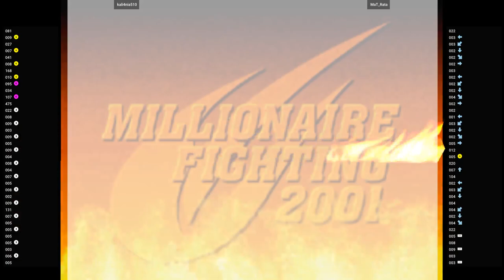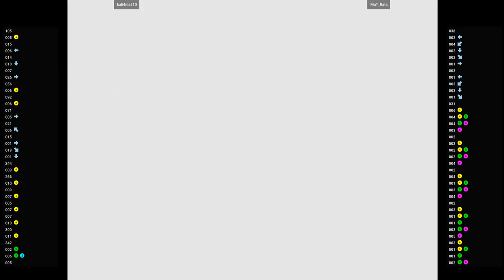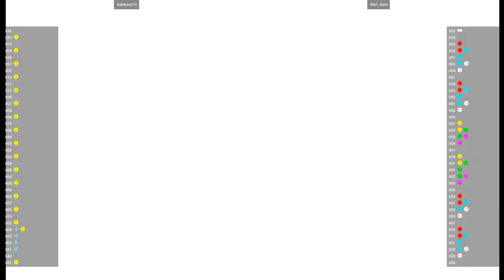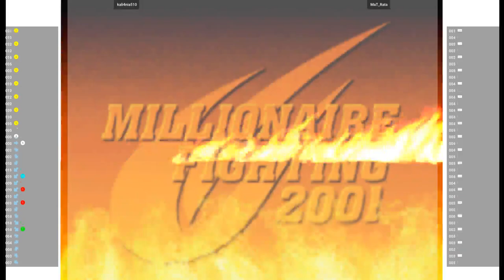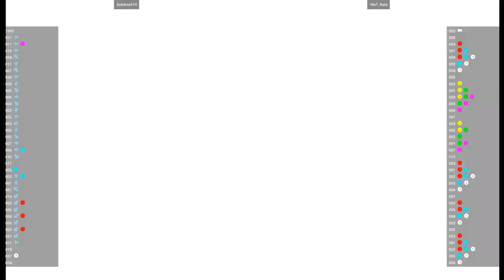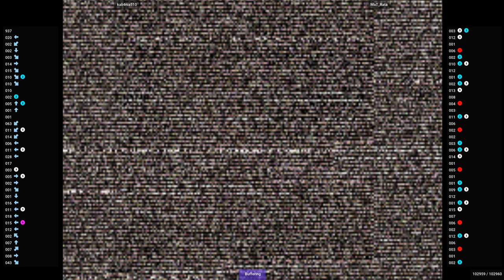CVS2 🕹 kali4nia510 VS MaT_Rata